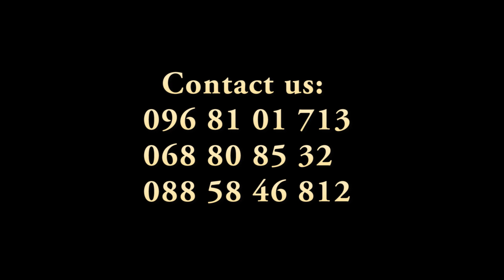របៀបតម្លើងចង្រ្កានហ្គាសបានដោយខ្លួនឯង-How to install gas by yoursel